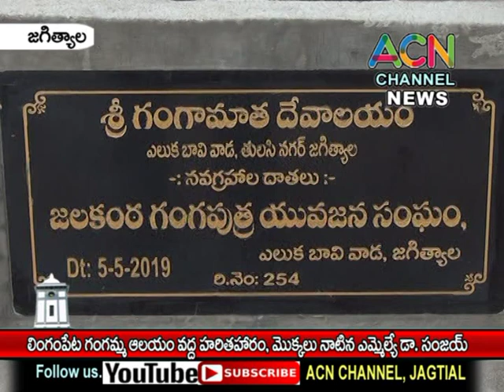జగిత్యాల : లింగంపేట గంగమ్మ ఆలయం వద్ద హరితహారం,మొక్కలు నాటిన ఎమ్మెల్యే డా. సంజయ్